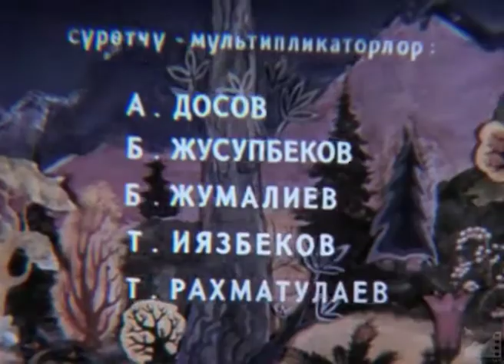М/ф "Өнөрүңдү өзүң тап" (1986) реж. Үмүтбек Жайлобаев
ӨНӨРҮҢДҮ ӨЗҮҢ ТАП (ОХ, УЖ ЭТИ РОДИТЕЛИ) 1986

Сценарийин жазган: Юруслан Тойчубеков
Режиссер: Үмүтбек Жайлобаев
Башкы сүрөтчүсү: Юрий Ким
Оператору: В. Клейнов

Сүрөтчү-мультипликаторлор:
Анарбек Досов
Бакир Жусупбеков
Болотбек Жумалиев
Токтогул Иязбеков
Турсун Рахматулаев

Композитор: Мурат Бегалиев
Үн оператору: Али Ахмадеев
Редактору: Т. Бостонкулов
Директору: Бактыгул Конокбаев